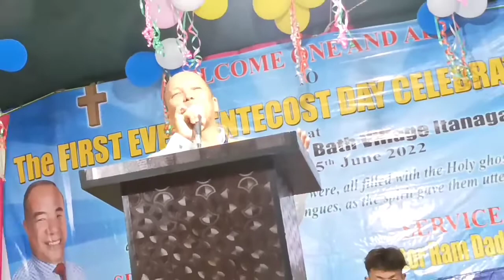WelcomeTo 1Every pentecost dey 3/ 5/ 22 speakar Rev imcha chairman Ram organize Lokam and loki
By Lokam doji and Loki brah